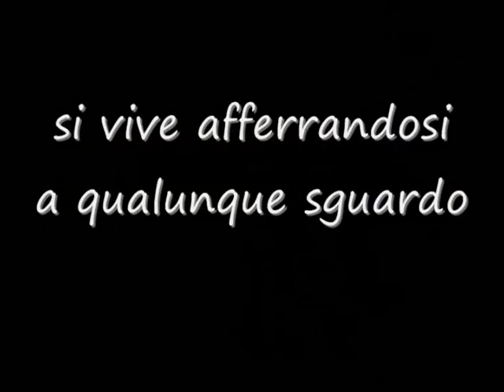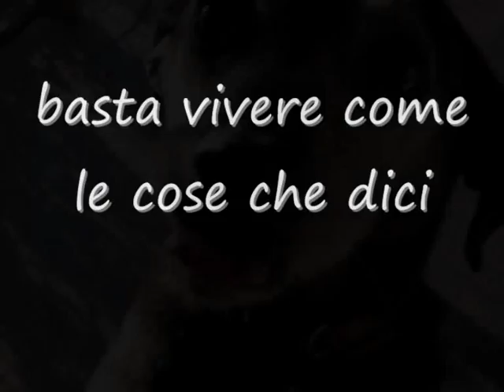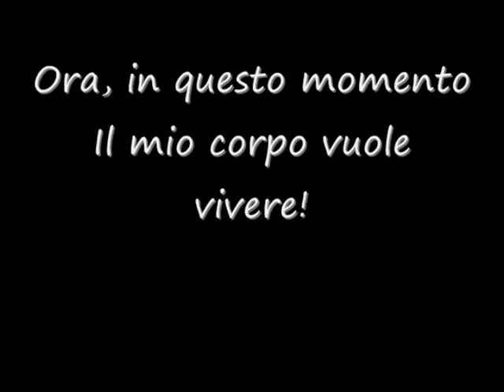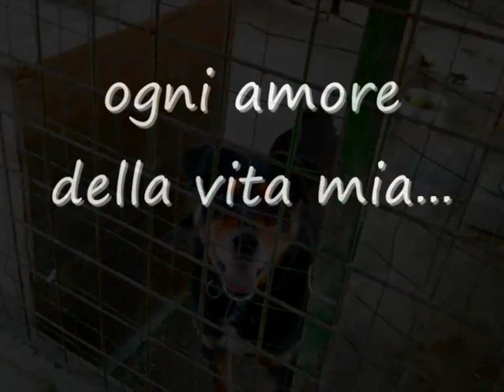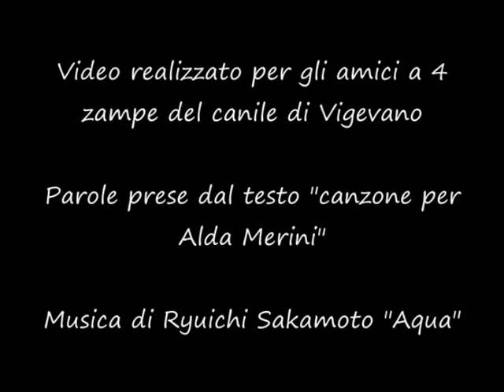Canile di Vigevano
Video realizzato per i nostri amici a 4 zampe del canile di Vigevano "Rifugio del cane Mariuccia Bono"

Parole prese dal testo di "Canzone per Alda Merini" di Roberto Vecchioni

Musica di Ryuichi Sakamoto "Aqua"